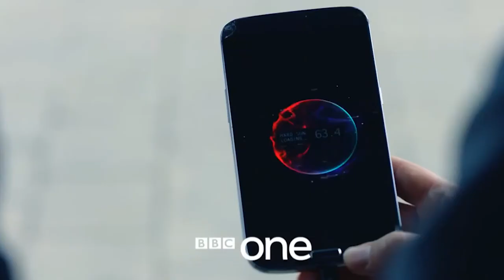The Doomsday Clock: Hard Sun's Apocalyptic Event | SYFY WIRE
In Hard Sun, two detectives, played by Jim Sturgess and Agyness Deyn, discover the sun will burn out in five years. How does that shape the TV show? They explain.

More About Agyness Deyn: Agyness Deyn (born Laura Michelle Hollins; 16 February 1983) is an English model and actress. Deyn is from Littleborough, near Rochdale in Greater Manchester. Deyn later moved to Failsworth near Oldham. The second of three children, she moved to Rossendale, Lancashire, and attended All Saints Roman Catholic High School, as well as Bacup and Rawtenstall Grammar School and Sixth Form, Waterfoot.

Check out exclusive SYFY WIRE content:
Visit SYFYWIRE.com: po.st/SYFYWIRE
Find SYFYWIRE on Facebook: po.st/LikeSYFYWIRE
Follow SYFYWIRE on Twitter: po.st/FollowSYFYWIRE